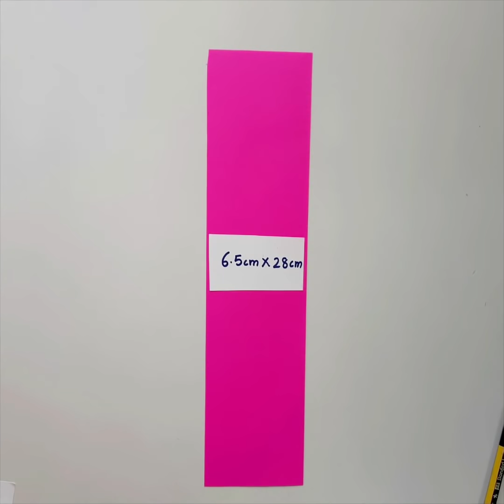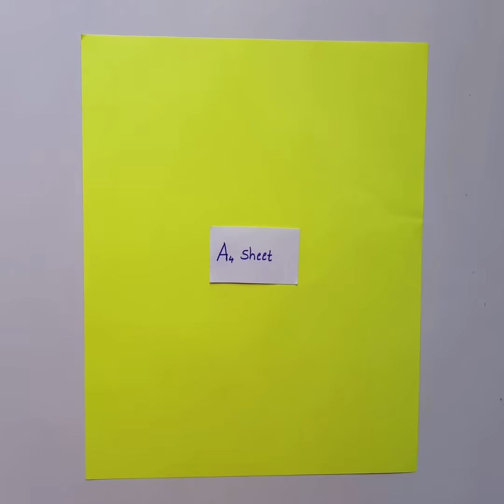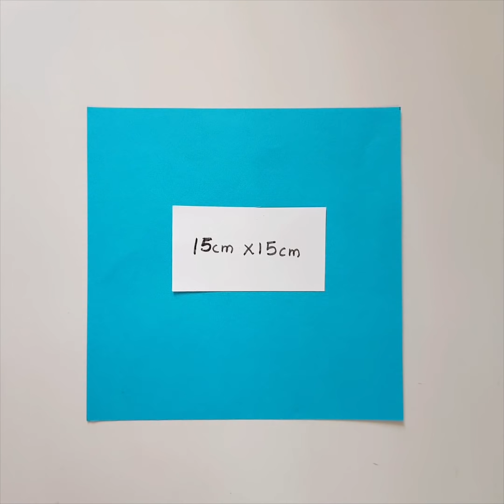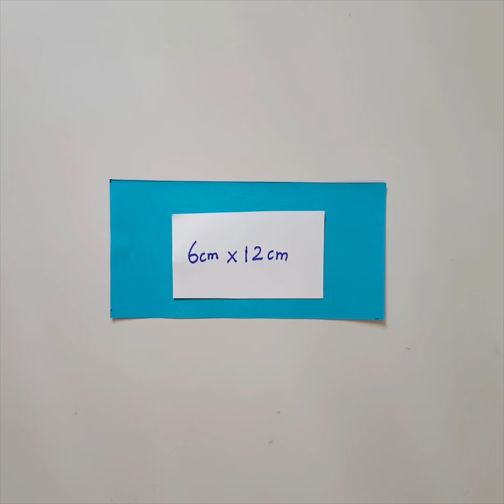3 Christmas Home Decoration Ideas || DIY || Paper crafts for Christmas & New year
Xmas Home  Decoration Ideas || DIY || Paper crafts for Christmas & New year

► Creator Credit: Simon More - Dreamland ► Simon More - Dreamland [NCS BEST OF]

► Creator Credit: Marin Hoxha & Alexis Donn - Saving Me ► Marin Hoxha & Alexis Donn - Saving Me [NCS BEST OF]